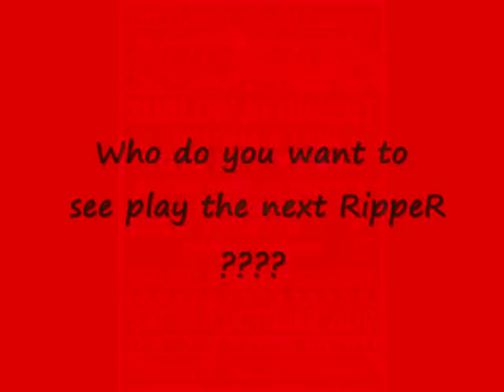THE RippeR PROMO VIDEO - 2010 - Altrincham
*CheapSkankProductions* presents:-
'RippeR' at The Flamin Galah, Altrincham - Part 3 and 4

'RippeR' is a Drum&Bass, Alternative and Dubstep night based at The Flamin' Galah, Altrincham. So far having great success with 6 nights in 4 months, 'RippeR' plans to keep the Altrincham vibe alive bringing new acts at each event.
Included in this video are DJ's Zepshul, Giant Octopus, Dash Total'D, Mr'Bugg, Altered States, Fenetik, Mc Dubbin, Raasclarke, Heppsta, Duppy, Yesi!, Sublow Regiment, Gni MC, Zyklon and Skandalouz.

*CheapSkankProductions* is one man and his camera

▀▀▀▀▀▀▀▀▀▀▀▀▀▀▀▀▀ HiISTORY OF RippeR ▀▀▀▀▀▀▀▀▀▀▀▀▀▀▀▀▀
It started as a one off Birthday celebration for Danny Intro on 28th August 2010 with headlining acts Meecha, Rudi T and Masterpeace. We originally had it upstairs in what was then known as The Flamin Galah, but due to the floor bouncing so much we had to move downstairs!
Mainly playing Drum and Bass and Dubstep within 6 weeks we had 3 events and RippeR was born. . .
We've never tried to be original, we like things simple, we like music and we like to dance, rave and shout while giving up and coming DJ's, producers and MC's a place to showcase what they do EVEN giving some artists their very first time on a stage.

Over the past year we have brought over 40 different acts from as far as Chester and Preston to our little stage in Altrincham including :-
Gloxxy // Silver // WhatsHisFace & Marvz MC // Dash Total'D // Paleman // Heppsta
Wobbie B2B Darka with Eddie P and Frisko // Altered States // Hz B2B Jonny Optimus
Travesty // Mr Bugg // Panick // Turt and many many more

Now appealing to a wider audience with more Alternative Music RippeR will continue to grow while supporting and pushing the artist who grace the stage but giving the ravers of Altrincham somewhere to go..

Aim :- Danny Intro